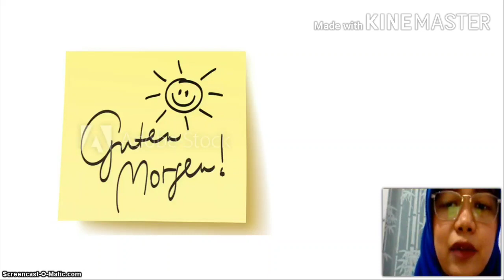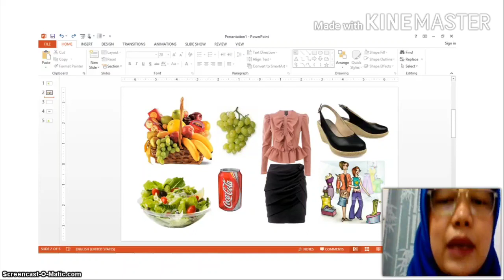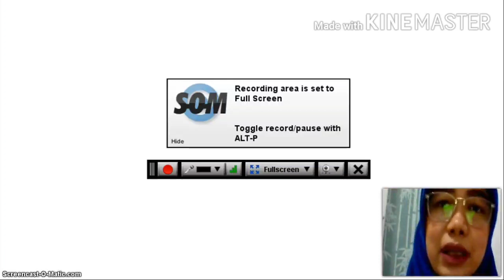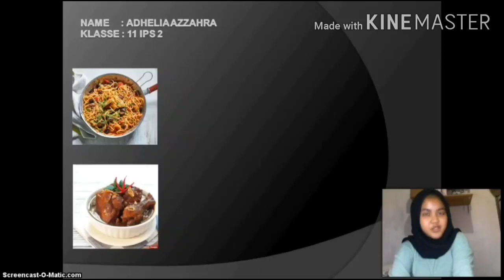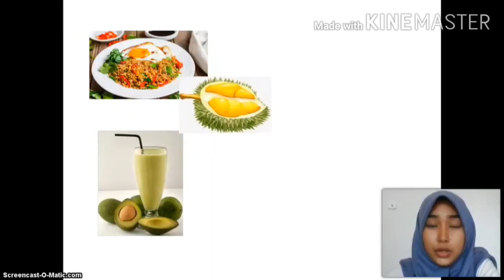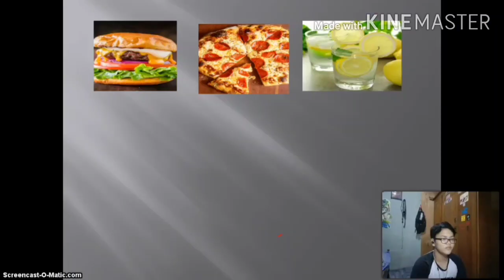Sprechübung mit Screencast O Matic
Membuat latihan berbicara bahasa Jerman menggunakan aplikasi Screencast O Matic